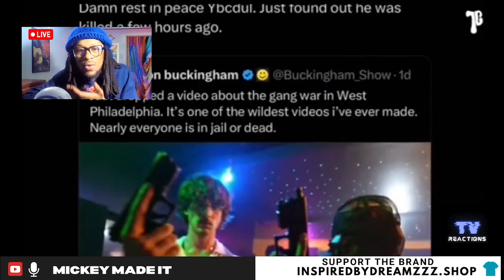The Rise & Fall of YBC Dul Philly Rapper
In this video, I react to the chilling case of Philly rapper YBC Dul, also known as Mr. Disrespectful, who has been accused of leading a violent street gang. This case took an even darker turn with reports of him desecrating an enemy’s grave before committing deadly gun violence. This disturbing story sheds light on the destructive nature of gang life, the dangerous role of social media, and the tragic consequences of gun violence. My goal is to raise awareness about these serious issues and encourage change within our communities. Let’s work together to break the cycle of violence and create safer environments for future generations.